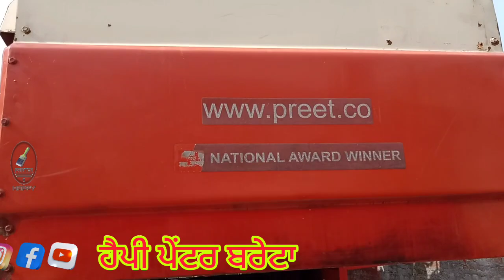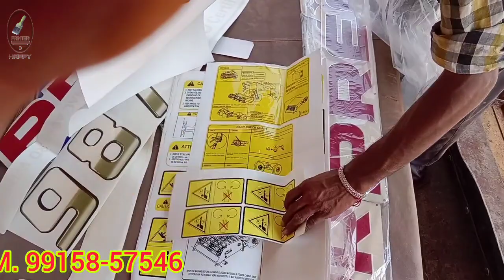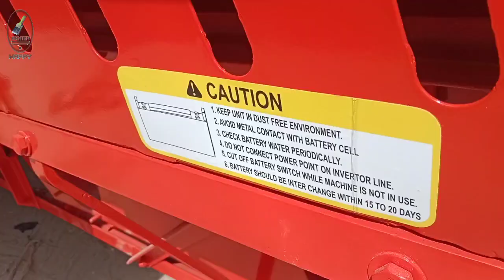150. प्रीत कंबाइन आग लगने के कारण दोबारा मॉडिफाई किया ਪ੍ਰੀਤ ਕੰਬਾਇਨ ਨੂੰਅੱਗ ਲੱਗਣ ਕਾਰਨ ਦੁਆਰਾ ਮੋਡੀਫਾਈ਼਼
प्रीत कंबाइन आग लगने के कारण दोबारा मॉडिफाई किया गया
ਪ੍ਰੀਤ ਕੰਬਾਇਨ ਨੂੰ ਅੱਗ ਲੱਗਣ ਕਾਰਨ ਦੁਆਰਾ ਮੋਡੀਫਾਈ਼਼ ਕੀਤਾ ਗਿਆ
"In this video, we have fully repainted and added new stickers to preet987 company's 2021model combine."